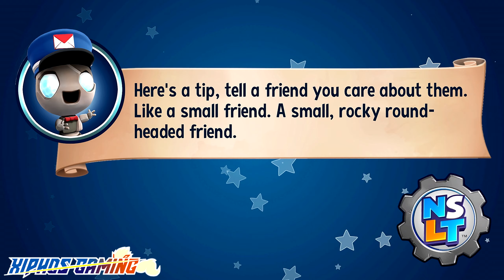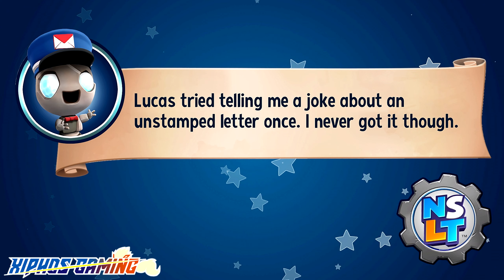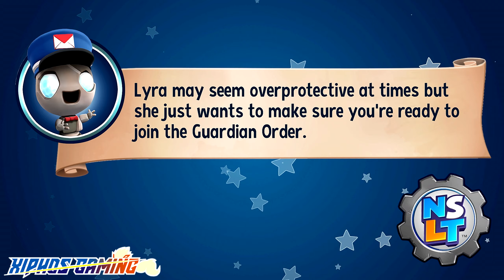Full Demo Playthrough!『New Super Luckys Tale』